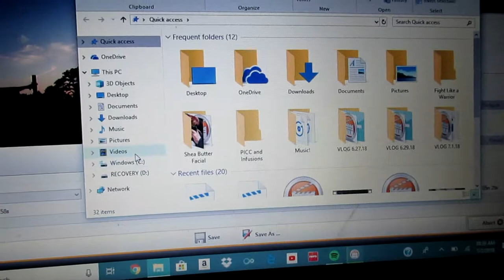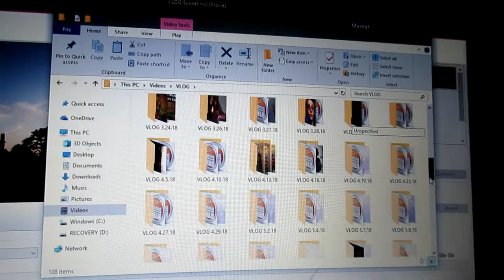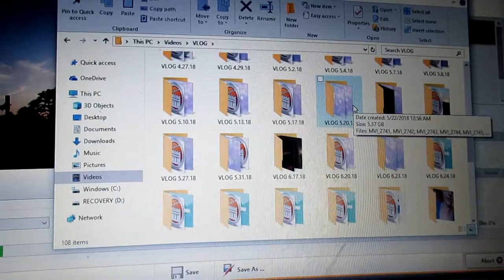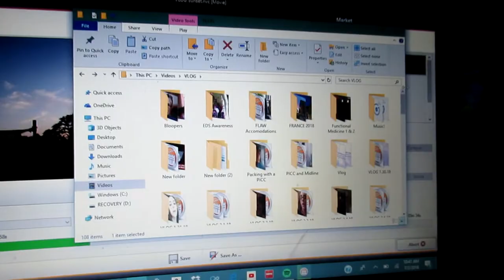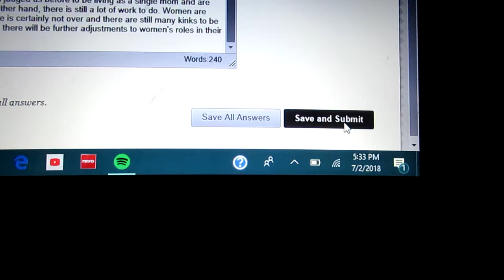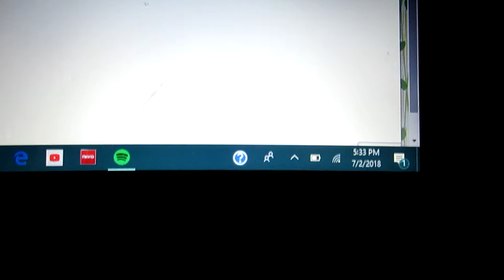I Got Followed Home... (July 2nd 2018)